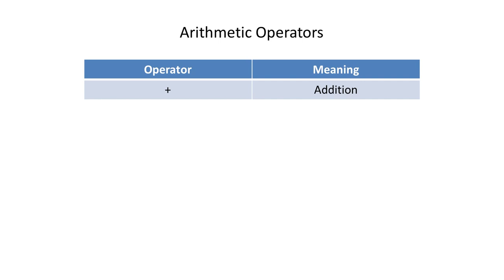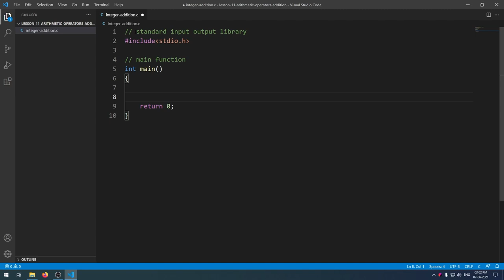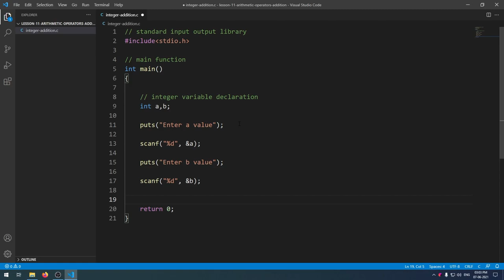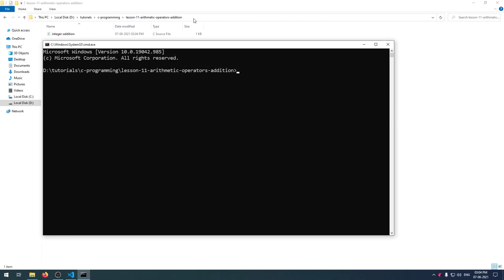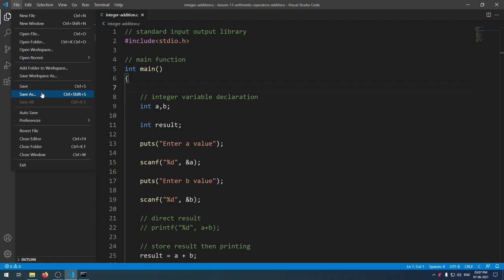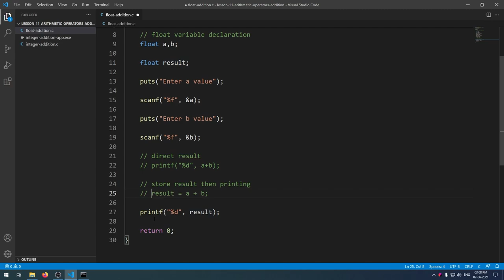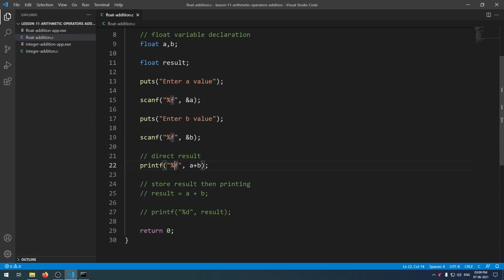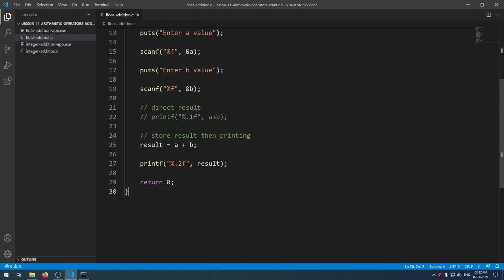C Tamil Tutorial - Lesson - 11 - Arithmetic Operators - Addition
This tutorial about how to use Arithmetic Operators - Addition